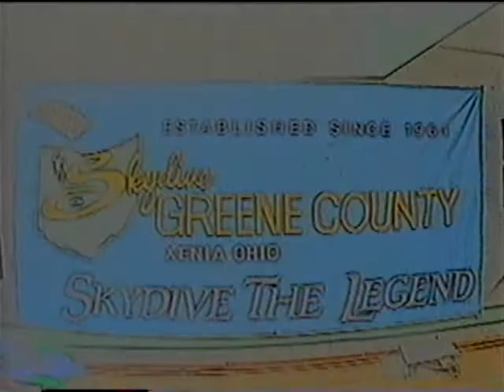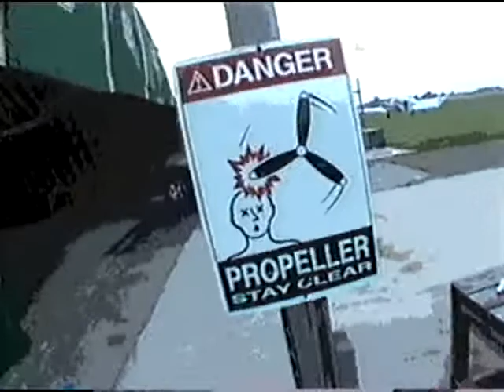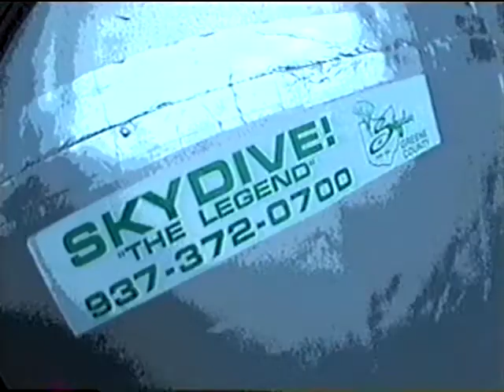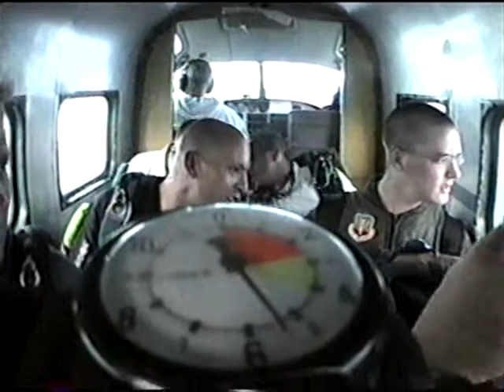Jacob Mann - Skydive May 17 2001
Skydive Green County, Xenia Ohio